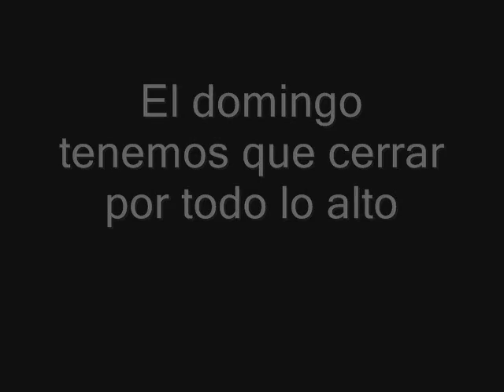Cafetería Spacio - XI Aniversario - Propiedad Privada - B.S.O. Los hombres de Paco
Domingo 17 de mayo de 2009 estará en Cafetería Spacio, Propiedad Privada. No te lo pierdas!!